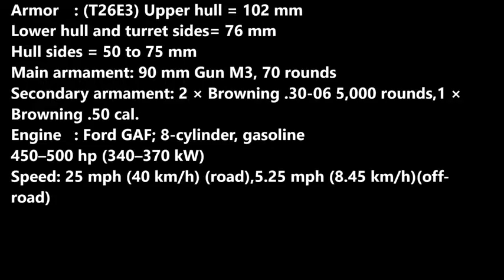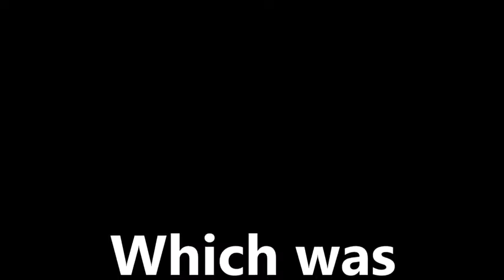❤King Tiger Vs M26 Pershin Which was Better Videos